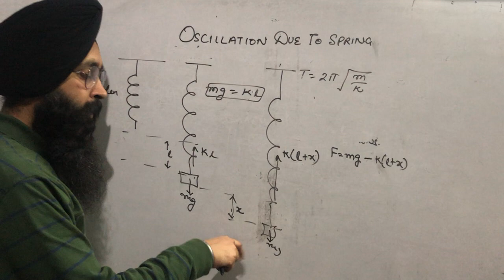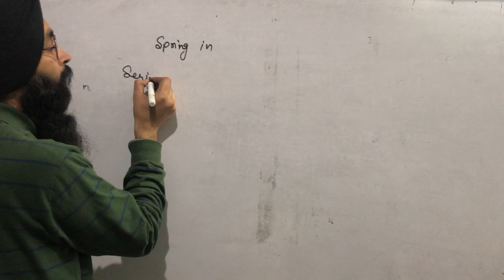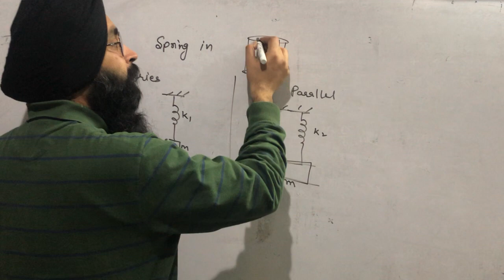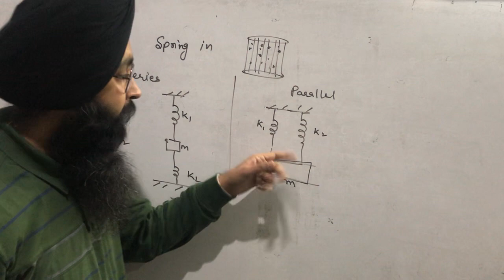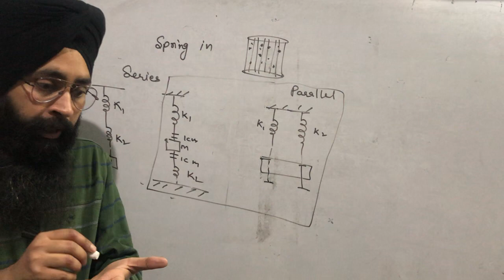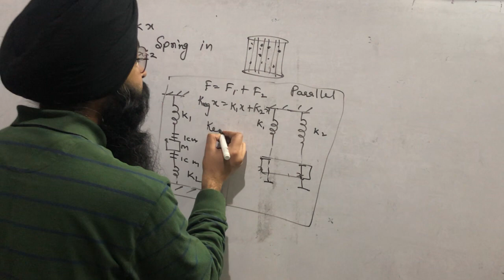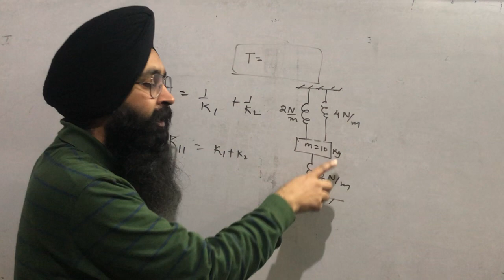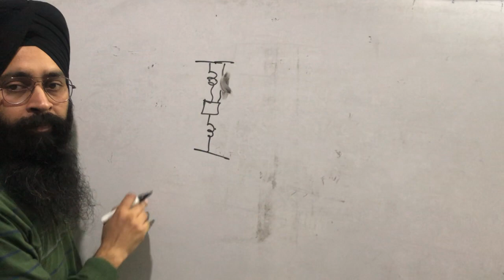Oscillation of vertical motion of spring